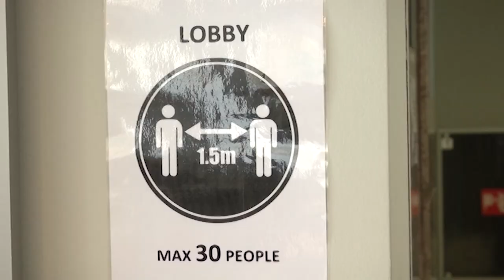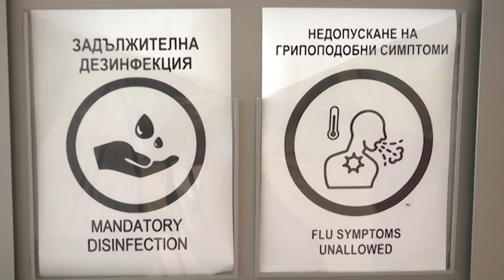Робот посреща туристите в курорта Златни пясъци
Робот посреща туристите в курорта Златни пясъци. Разнася напитки и дезинфектант напомня да спазват мерките за безопасност заради коронавируса.